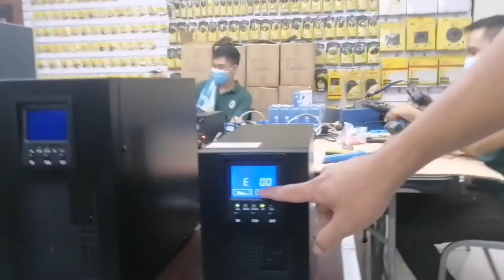Kinmo OnlineUps NorthStar Brand